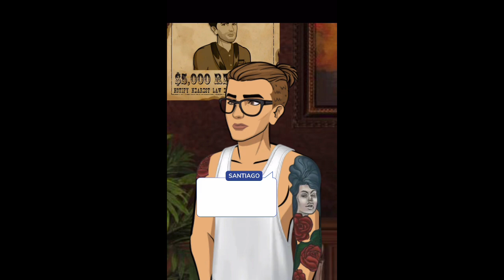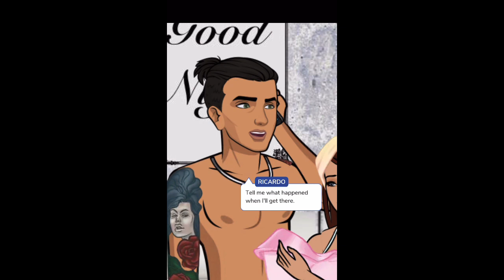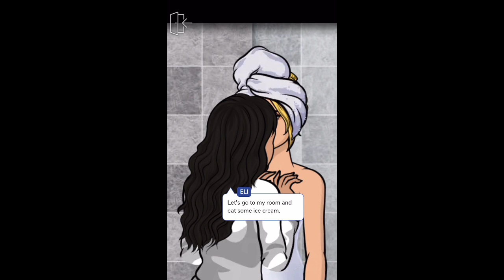HE’S AWAKE…. | Amor Loco: Revenge | Episode 25